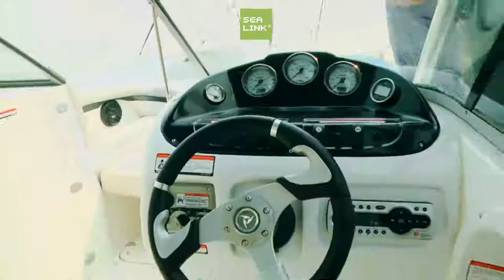SL21A Jet Speedy Boat